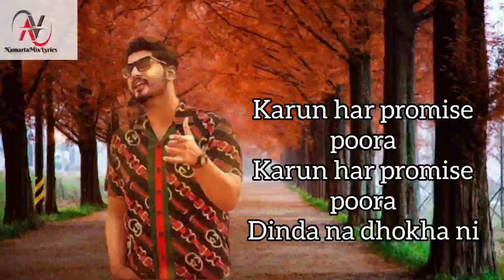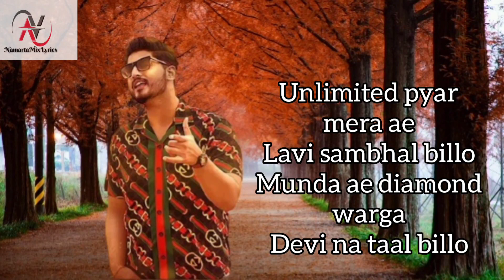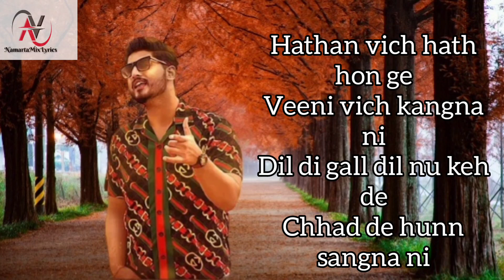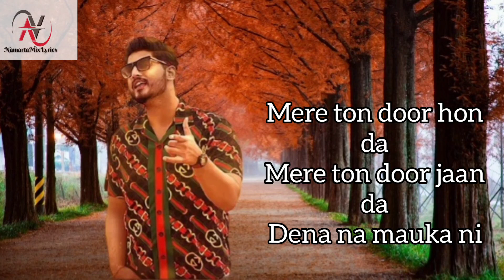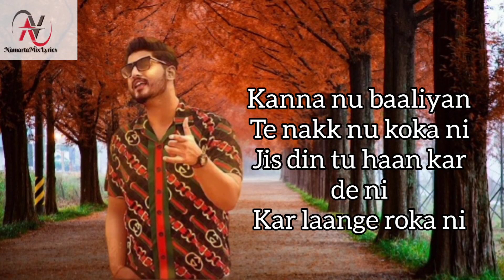Roka ( Remix ) song { Lyrics } | DJ Dackton | Sharry Nexus | NamartaMix Lyrics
Roka Lyrics by Gurnam Bhullar is latest Punjabi song with music given by Sharry Nexus. Roka song lyrics are written by Gurnam Bhullar and video is directed by Vikram.

ROKA SONG LYRICS :-

Kanna nu baaliyan
Te nakk nu koka ni
Jis din tu haan kar de ni
Kar laange roka ni

Teri tareef ch gaane
Likhne main sikh laine
Kujh ku Gurnaam Bhullar de
Copy te likh laine

Karun har promise poora
Dinda na dhokha ni

LA vich marriage
Paris honeymoon layi done karta
Meri jaan ton ghat sohna
Tu kal anxious main chann karta

Unlimited pyar mera ae
Lavi sambhal billo
Munda ae diamond warga
Devi na taal billo
Tere pe marta jaun
Khud ko maine toka ni

Hathan vich hath hon ge
Veeni vich kangna ni
Dil di gall dil nu keh de
Chhad de hunn sangna ni

Badi amazing honi
Saddi love story aa
Date te lai jaana main
Duniya ton chori aa

Mere ton door hon da
Mere ton door jaan da
Dena na mauka ni